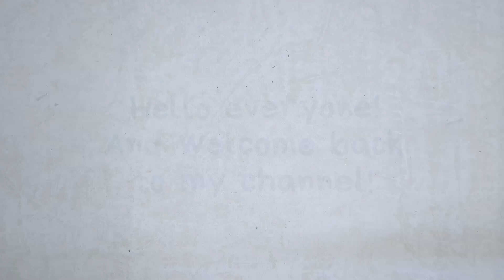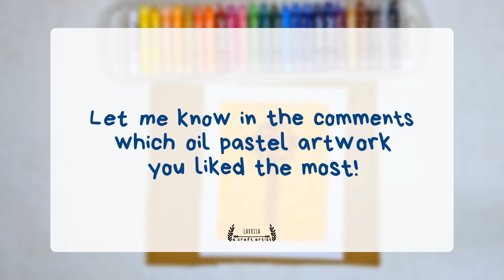DRAWING CROSSES FOR LENT Using OIL PASTELS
Hello everyone! In today’s video I will be using Oil Pastels to create Lenten Crosses.